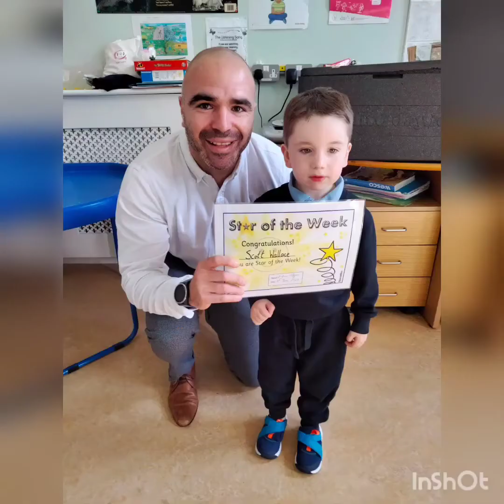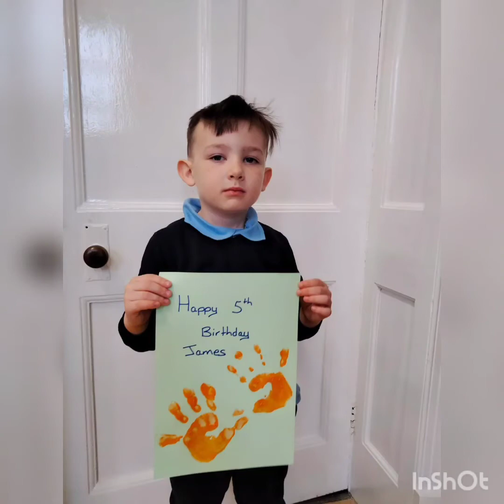Pre-school Class of 2022 Graduation Video